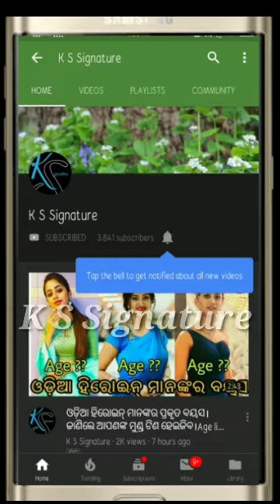Odia actor Raimohan parida family 2022।। Raimohanparida wife